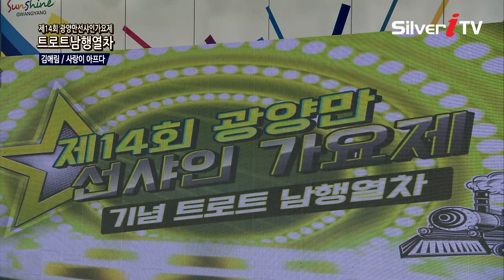김애림 - 사랑이 아프다 [제 14회 광양만선샤인가요제 트로트 남행열차/실버아이TV]